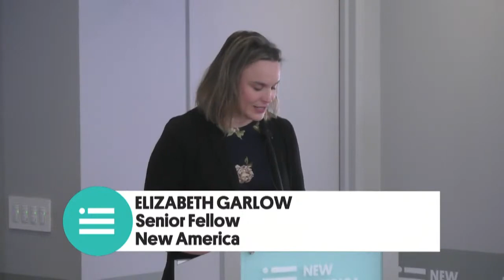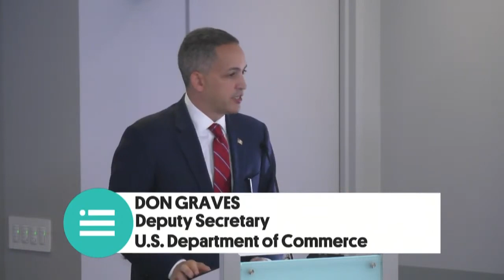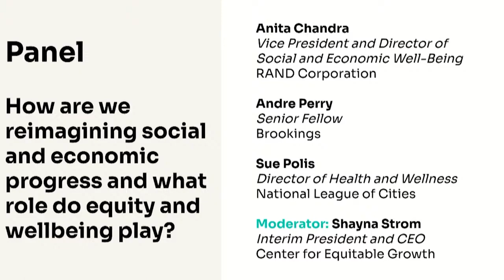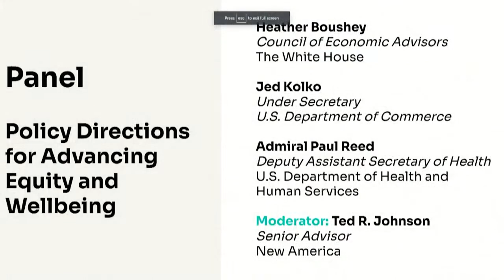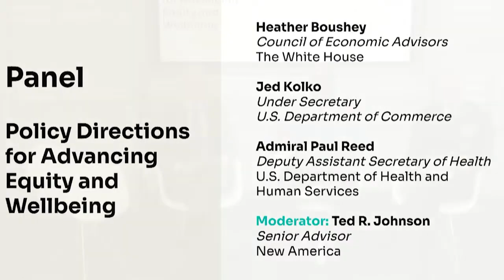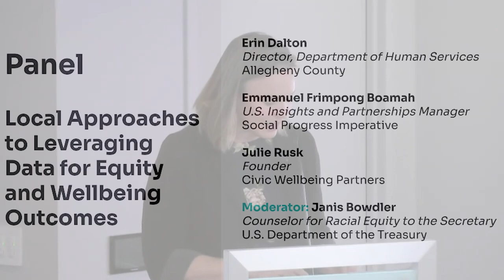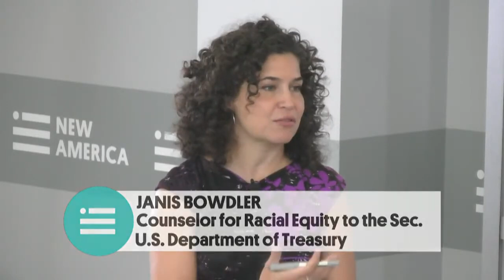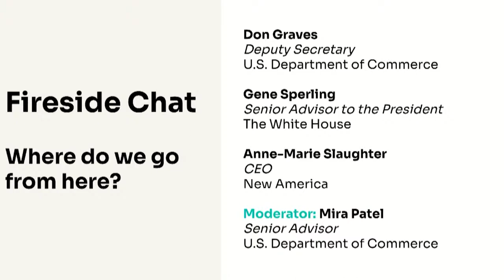Advancing Equity and Wellbeing through Data